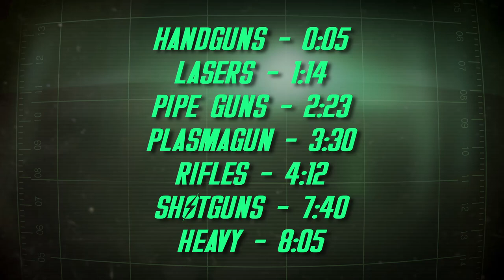Fallout 4 Reloaded - Version 2.0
Version 2.0 is the biggest update yet! The biggest and most highly anticipated feature of Version 2 are adding NPC sounds. Version 2.0 adds two generic rifles and pistols, both semi and full auto, to cover most of the NPC guns in the game.  Laser and Plasmagun NPC sounds have also been replaced. Heavy weapons, such as the Gatling Laser and Minigun, haven't been replaced - yet. Also new sounds for the 10mm, Deliverer, Hunting Rifle, Pipe Guns, Laser Guns, Combat Rifle, Assault Rifle, SMG, and Double Barrel Shotgun have been added. They are now much more dynamic; Small guns sound small, bigger guns sound big. Weapons sounds have also been remapped to use only their reverb layers instead the in-game reverb engine.

Sections
00:00 Title
00:05 10mm
0:34 44 Mag
0:46 Alien Blaster
0:58 - Deliverer
1:15 Laser Musket
1:44 Laser Pistol
2:03 Laser Rifle
2:23 Pipe Bolt Action
2:45 Pipe Revolver
3:00 Pipe Rifle
3:30 Plasma Pistol
3:36 Plasma Rifle
3:57 Plasma Scattergun
4:02 Plasma Sniper
4:12 Assault Rifle
4:36 Combat Rifle
5:02 Gauss Rifle
5:24 Tesla Rifle
5:42 Handmade Rifle
6:07 Hunting Rifle
6:29 Hunting Rifle 50 Cal
6:45 Lever Action Rifle
7:02 Radium Rifle
7:24 SMG
7:40 Combat Shotgun
7:53 Double Barrel Shotgun
8:04 Broadsider
8:20 Cryolator
8:39 Fat Man
8:50 Flamer
9:00 Gatling Laser
9:18 Missile Launcher
9:34 Minigun